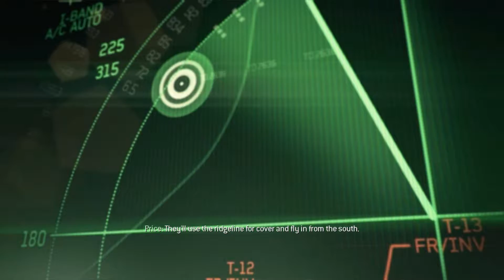MODERN WARFARE 3 CALL OF DUTY Gameplay Part 2 [PC]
Call of Duty: Modern Warfare 3 is a 2011 first-person shooter video game, jointly developed by Infinity Ward and Sledgehammer Games and published by Activision.